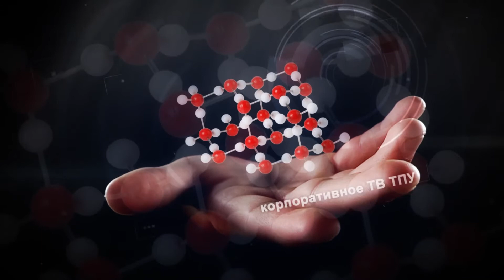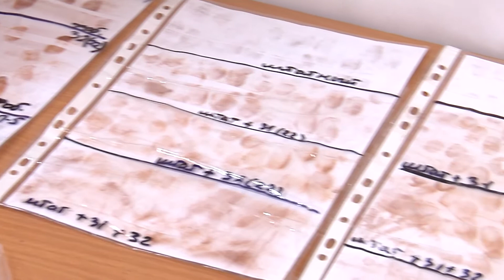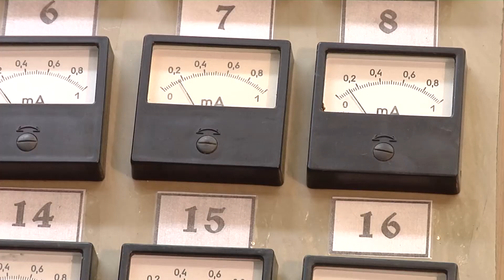Универсальный нанопорошок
Ученые Томского политехнического университета разработали технологию получения нанодисперсного порошка, который позволяет дактилоскопически исследовать отпечатки, оставленные практически на любой поверхности.